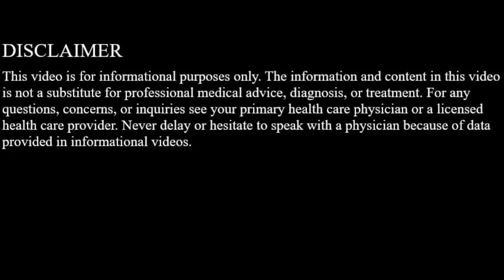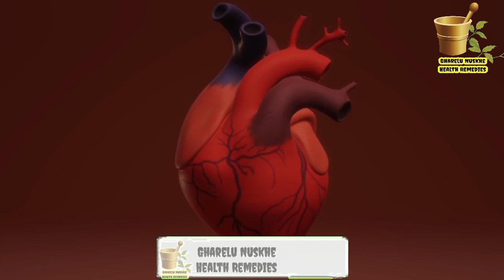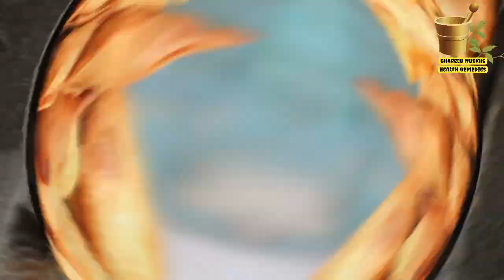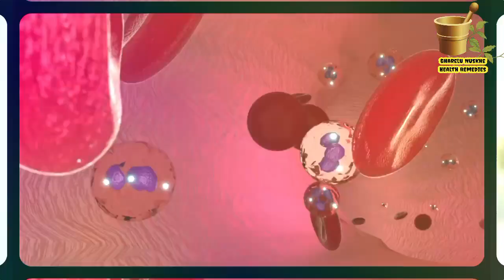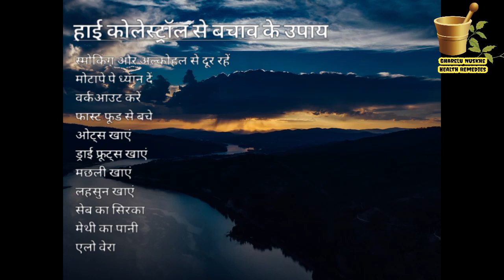बढ़ा Cholesterol जान ले सकता है ! कैसे करें कंट्रोल हाई कोलेस्ट्रॉल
Pichhle kuch dino me heart attacks ke mamle bahut teji se bade hain.  Sharir me cholesterol ka level badna heart attack ki pramukh wajah mana jata hai. Aaj kal ki lifestyle me log fast food aur oily chizo ka adhik sevan karte hai. sharir ko swasth koshikao k nirman k liye cholesterol ki avshyakta hoti hai, Cholestrol do do prakar ka hota hai - good cholesterol aur bad cholesterol – Good cholesterol sharir ke swasthya k liye achha hota hai jabki bad cholesterol dhminiyo me blockage ka karan banta hai jisse sharir ke sabhi bhago me khoon pahuchane ke liye dil ko pehle se zyada pump krna padta hai aur heart attack aur stroke ka khatra bad jata hai.High cholesterol k symptoms – Dosto yu to high cholesterol ke lakshn itni jaldi prateet nahi hote hain par kucch symptoms agar apko lagatar ho rahe hain to wo hain wajan badna, pasina aana, tvacha ka rang pila panda saans fulna, high blood pressure.High Cholestrol se bachav k upay  Smoking aur alchohal se doori bana le – smoking aur alchohal ke sevan se bahut sari bimariya ho skti hai jinme high cholesterol ka badna bhi pramukh samasya hai. Motape pe dhyan de – motapa cholesterol badne ke pramukh karno me se ek haihigh cholesterol ka khtra badne par wajan mt badne dijiye, adhik motapa cholesterol aur high blodd pressure ka bhi karan hota hai.  ap apne wajan ko regular check kare aur agar apke pet pe pas charbi jama ho rahi hai to apne wajan apne Body mass index k hisab se maintain karne ki koshish kare. Workout kare Running aur jogging cholesterol kam karne me bahut hi madagar mana gaya hai sath hi calories burn karne me bhi running aur jogging faydemand hai. fast food deep fried food se bache - aaj akal log deep fried chize jaise samosa kachori tikki zyada khana pasand karte hain jinme tel ka adhik istemal kiya jata hai jis se apka cholesterol level bad skta hai. iske alawa pizza burger French fries fast food bhi high chlostrol ka karan ban jata hai. Oats khaye Oats fiber se bharpur hota hai jo sharir me cholesterol ke level ko kam karne me madad karta hai. subah k nashte ke samay oats khana din ki shandar shuruat hai. iske alawa oats me omega 3 bhi paya jata hai jo dil ke liye bahut hi achha hai. Dry fruits – dry fruits me protein vitamins aur fiber bharpur matra me hote hain, jo cholesterol ko kam karne me upyogi hain. Machhli khaye – salmon macchli high cholesterol me bahut hi faydemand mani gayi hai kyoki isme vitamin b3, niyacin aur omega 3 aur omega 6 paya jata hai. ye sari chije blood me fat ko kam karne ka kaam karti hai, sath hi niyacin bad cholesterol ko kam karne ka bhi kaam karta hai. Lehsun ka sevan Ek research ke mutabik addha se ek fank lehsun ka daily sevan se cholesterol ko kam kiya ja sakta hai Seb ka sirka – Rojana ek gilas garm pani me ek chammach seb ke sirke ka sevan karne se badte huye cholesterol ko kam karne me madad milti hai. seb ke sirke ka sevan simit matra me hi karne chahiye. Agar ap seb ke sirke ke aur bhi faydo k bare me janna chahte hai to I button pe diye link ko click kare. Methi ka pani ap ek chammach methi ke beej ko pani me bhigokar rakh de. Subah is pani ko pi le aur methi k beej chabakar kha le. Isse bade huye cholesterol ko kam karne me madad milti hai. Alovera rojana khali pet aloevera ka juice pine se cholesterol ka level kam kiya ja skta hai. aloevera ki sabji banakar khana bhi sehat ke liye achha hota hai.